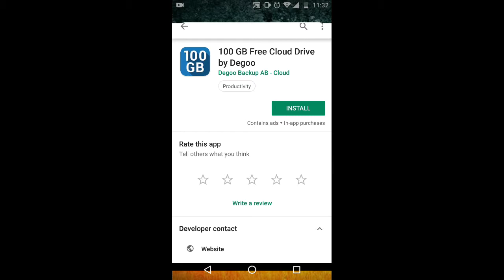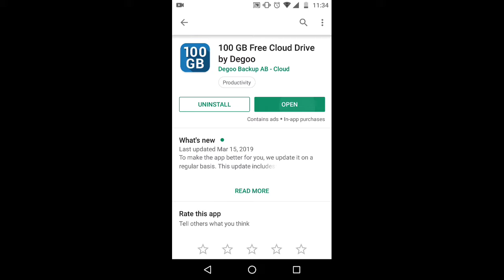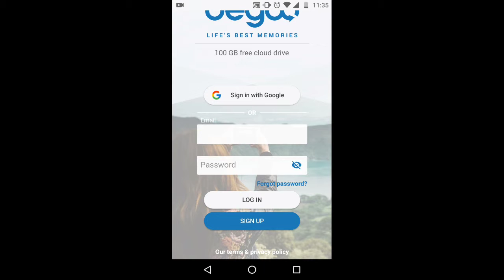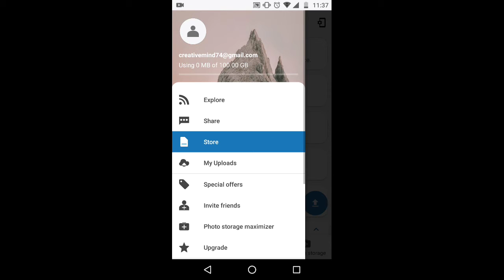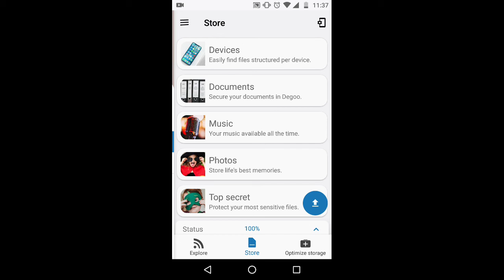Get 100gb Free Cloud Storage